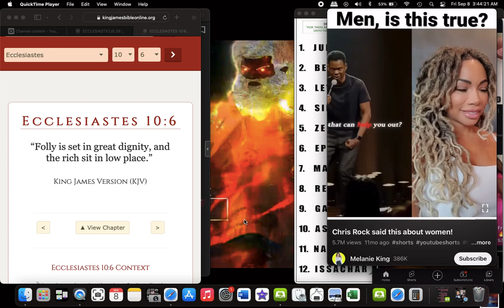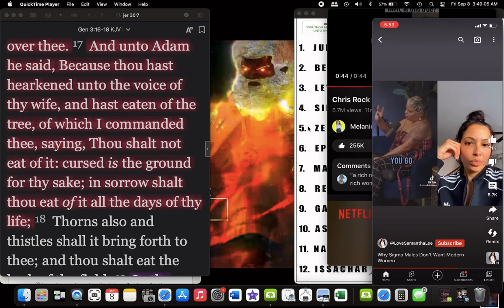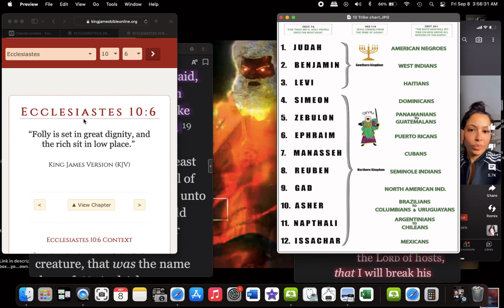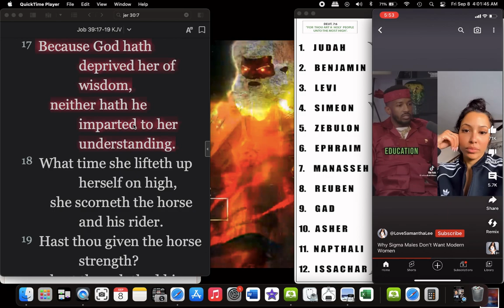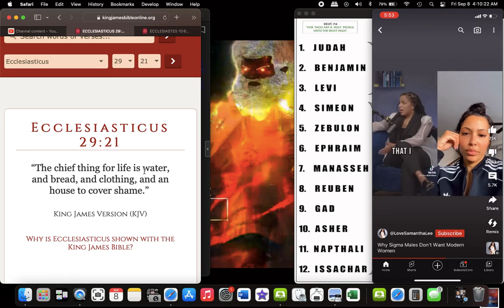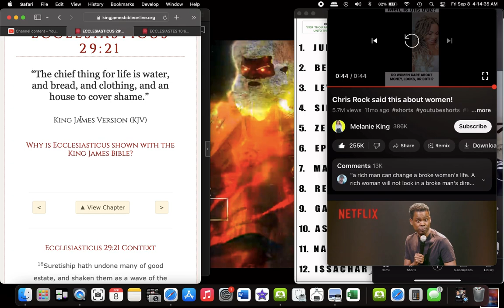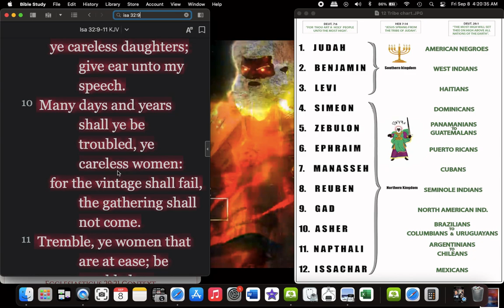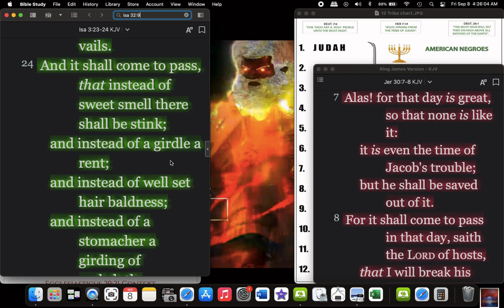Real Talk #25 - All Women Will Learn to Love the Men of the LORD